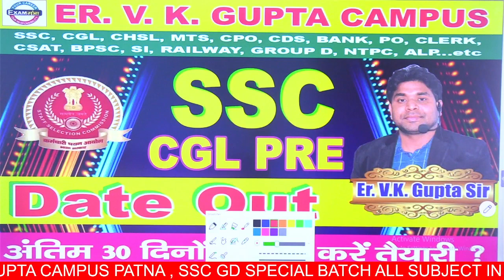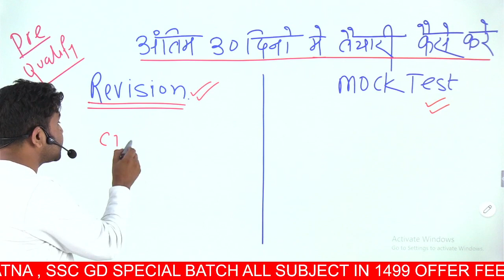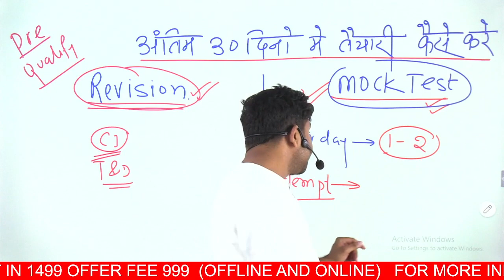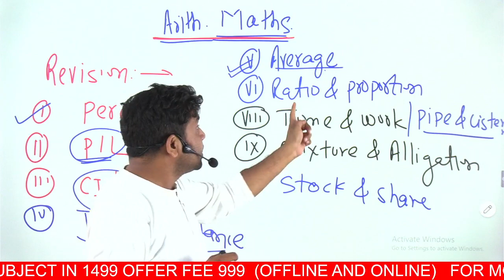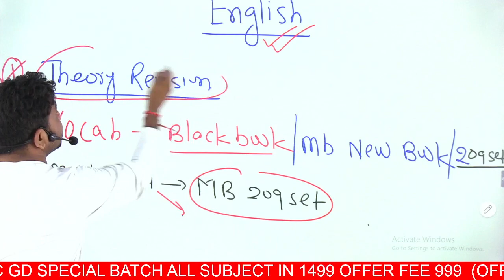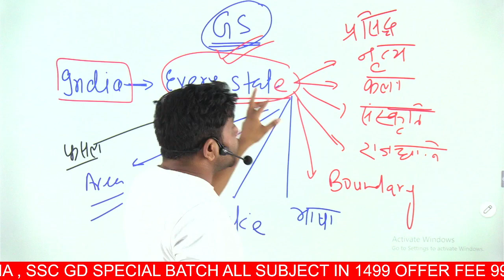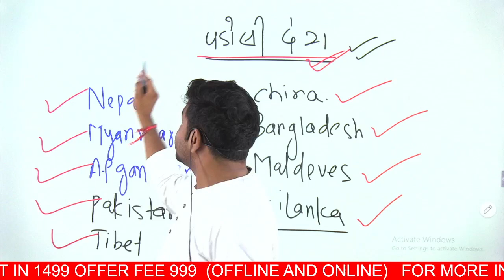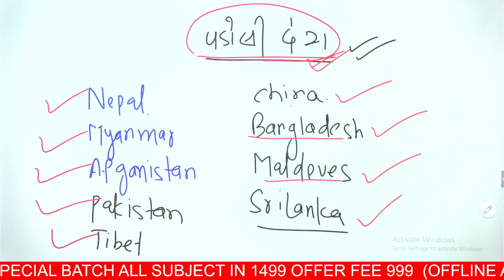SSC CGL PRE Exam Date || अंतिम 30 दिनों में कैसे चारों सब्जेक्ट की करें तैयारी। सबसे सटीक रणनीति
SC CGLकी तैयारी कैसे करना चाहिए | जानें SSC CGL के TOP POST पाने वाले पंकज कुमार से